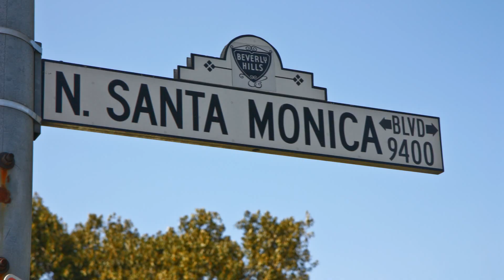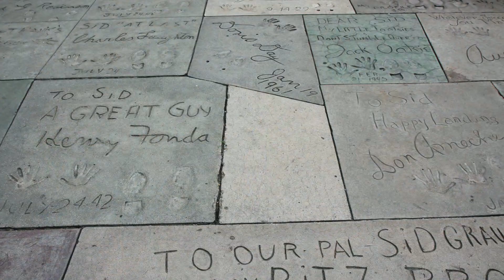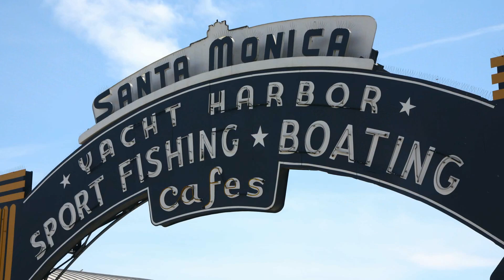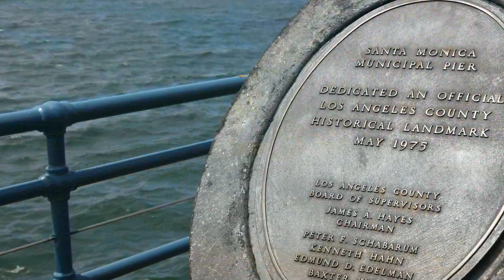Los Angeles area, California, USA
Digital pictures taken in Los Angeles, Hollywood, Santa Monica, Long Beach and Beverly Hills, Califordnia, USA during our roadtrip of April 2011.